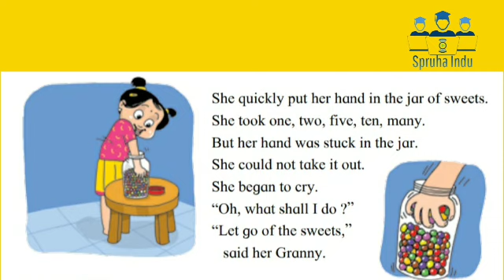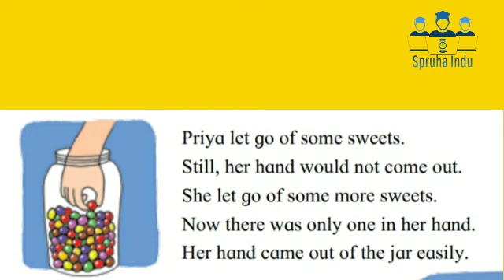One at a Time इयत्ता चौथी पाठ Standard Four Meaningful Reading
One at a Time Unit- One page no. 7
Priya liked Sweets. Her Granny had a jar full of sweets. She gave Priya one seet at a time. But Priya wanted more. Many, many more.
She quickly put her hand in the jar of seets. She took one, two, five, ten, many. But her hand was stuck in the jar. She could not take it out. She bagan to cry. "oh, what shall I do?' "Let go of the sweets," said her Granny.
Priya let go of some sweets. Still her hand would not come out. She let go of some more sweets.  Now there was only one in her hand. Her hand came out of the jar easily. She began to smile, and looked at her Granny. Granny smiled too. Priya said, Now I take only one at a time!"